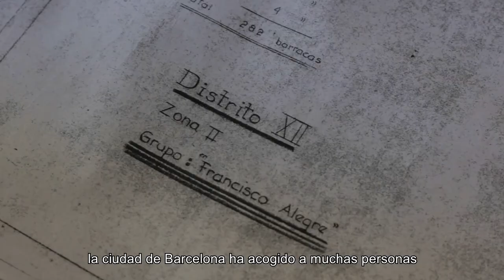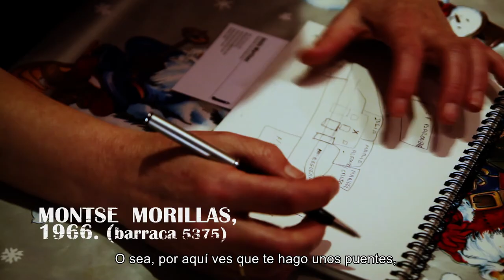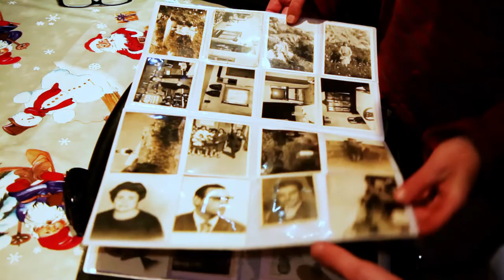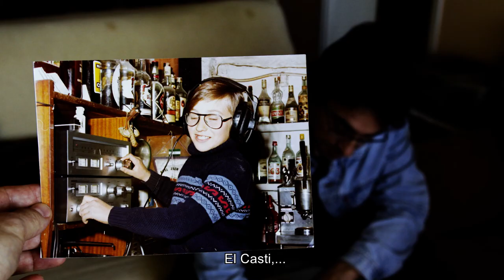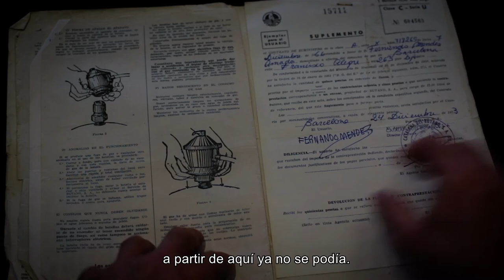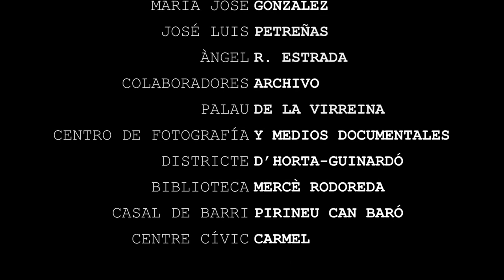Documental Francisco Alegre, La memoria barraquista de Barcelona [Subtítulos ESP]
Sinopsis:

En Barcelona, en el barrio de El Carmel, y más concretamente en las extensiones de la calle Francisco Alegre, se fueron asentando las primeras oleadas de emigrantes, que eran nuestros inmigrantes, nuestros padres. Ellos se hicieron sus cobijos, para resguardarse del frío y del viento; los “rotos” los llamaban algunos. Esas casitas de papel, con el tiempo, se convirtieron en barracas blancas de cal, con aire a los pueblos de patios cordobeses.
Las plantas lo envolvían todo, y la limpieza de los rincones, de los estrechos paseos comunes, se tomaba en serio.

En una de esas casas nació Isidoro Martínez, uno de los hijos de Francisco Alegre, un niño de las barracas.
Su infancia y su adolescencia transcurrieron en una especie de pueblo, dentro de una gran ciudad. Entonces lo veía normal, porque a sus amigos y sus conocidos los encontraba en las barracas. Hoy echa la vista atrás y aquello le parece algo mágico, porque apenas quedan barracas en Barcelona, al menos como él las conoció; hoy el barraquismo es vertical, feo y sucio, con pisos patera insalubres y ningún tipo de solidaridad.

Un documental de Oscar Dhooge

Créditos:
Director-productor-guion-cámara-edición y montaje: Oscar Dhooge
Periodista-escritor: Jesús Martínez
Segunda cámara: Anna Achon
Voz en off: Pili García

[Créditos completos en la versión completa del cortometraje]